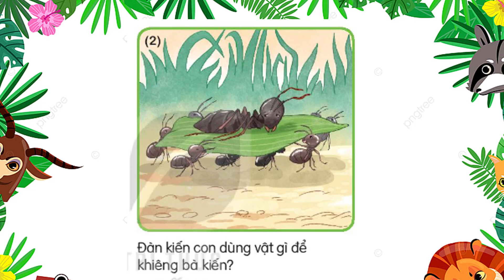KỂ CHUYỆN ĐÀN KIẾN CON NGOAN NGOÃN lớp 1 | Sách Kết nối tri thức với cuộc sống | Tiếng Việt 1 tập 1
💖Chau Chi TV is a channel for children to learn while playing 💖
💖fanpage (Song Sinh Châu - Chi)